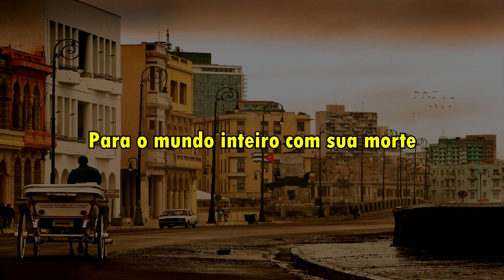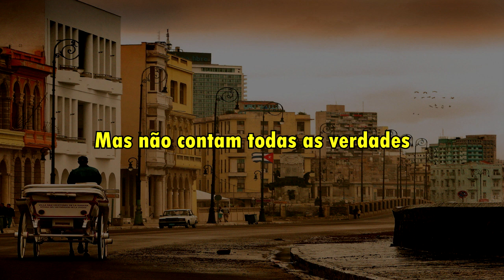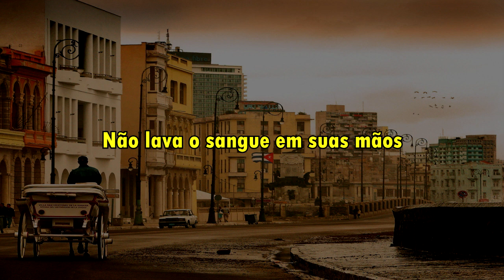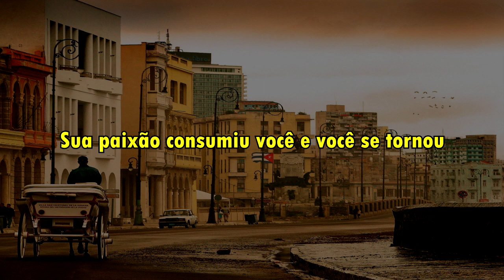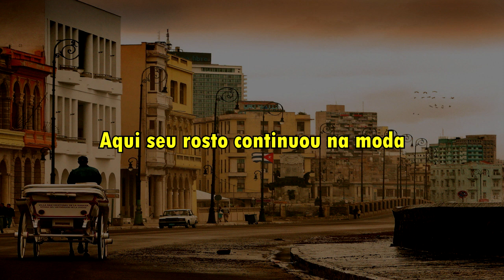José Conde Y Ola Fresca - El Chacal(Legendado - PT/BR)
Letra original:

El chacal! x4

Obligaron a ponerte
En historica altura
Promovieron tu bravura
Al mundo entero con tu muerte
Aqui se quedo tu cara
En camisetas y postales
No dicen todas las verdades
Del Chacal de la Cabaña

El chacal! x4

Tu mano apreto tan furte
Que sobre la historia dispara
Desde un momento en Santa Clara
Donde el poder te sedujo
Ahora de moda esta tu cara
Pero no dicen todas las verdades

El chacal! x4

Aristidio te siguió
Hasta el dia que se cansó (y la mentira)
Cuando te dijo que se iba
Con una 32 usted lo silenció
Aqui de moda sigue tu cara
Y aunque limpies la camisa hasta la entraña
No lava la sangre en las manos

El chacal! x4

De la Cabaña fuiste gerente
Condenastes a miles al matadero
Mas te gustaba jugar guerrero
Despidiendo tu mismo los inocentes
Ahora ay de moda está tu cara
A las mujeres que dejaste viudas le extraña
Cómo puede estar en todos lados
El Chacal de la Cabaña

El chacal! x4

Un heroe para unos, y otros criminal
Te conocen tu cara y tu causa ideal
Por el sendero violencia nunca se puede llegar
Te consumió tu pasión y te covertistes en

El chacal!
Aqui de moda siguió tu cara
Y la gente no saben las verdades

El chacal! x4